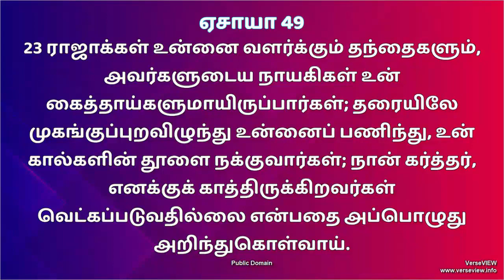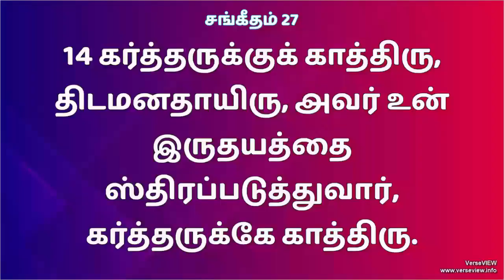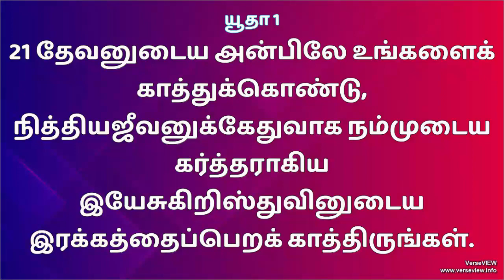கர்த்தருக்கு காத்திரு/Wait for the Lord - Message by Rev. J. Mohan Jebakumar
ngag Sunday Service